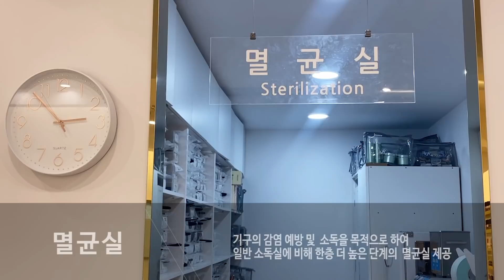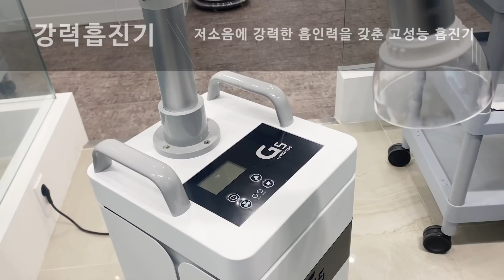(eng sub)발톱 수술만 6회! 호전 없는 두꺼운 무좀 발톱...｜레푸스 서면점｜ingrown toenail｜Athlete's foot-Fresh Foot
발톱을 뽑아도 보고, 내성발톱 시술도 받아보고 최종으로 피부이식으로
내성발톱 펴는 수술도 받았으나 큰 효과는 없었다는 고객님
그러나 지금은 수술 없이 좋아질 수 있는 레푸스 서면점을 만나서 너무 행복하시다네요💖

문제성 발톱으로 고민이신 분들은더 이상상 방치하시지 마시고상담받으러러 꼭 오세요!

You pull your toenails out, you get your resistant toenails done, and finally you get a skin graft.
She had surgery to straighten her toenails, but it didn't work.
But now I'm so happy to meet the Lefus Seomyeon branch, which can get better without surgery.Yes 💖

If you're worried about your problematic toenails, don't leave them unattended and make sure to come for consultation!

인스타그램_
레푸스서면점 미몽네일(@mimong_irene)

She turned black because the pathogen invaded the melanin part of her toenail.